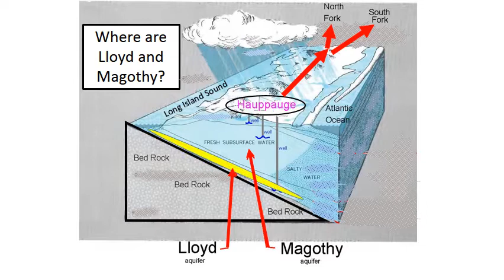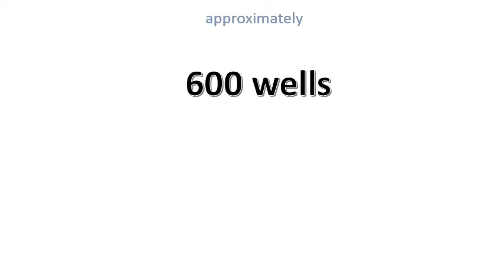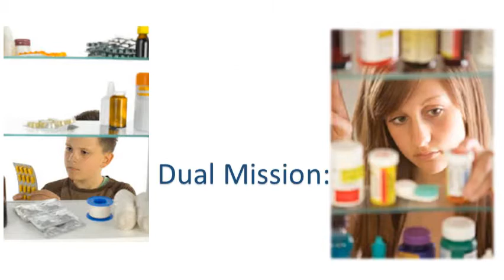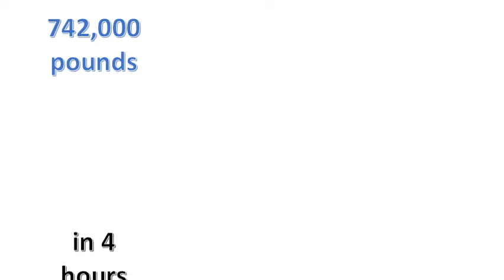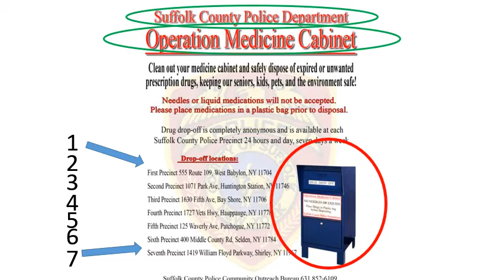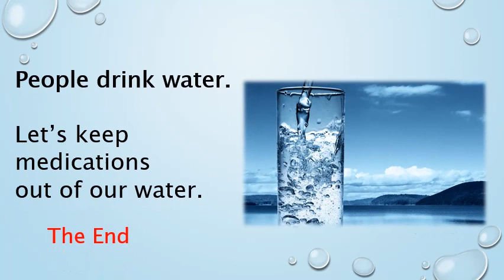Lloyd Magothy Water Trust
Prescription drug disposal and water contamination on Long Island. Also, safe storage of Rx drugs in the home.